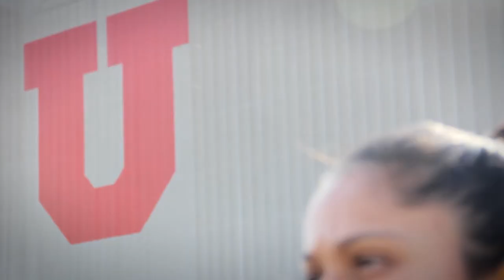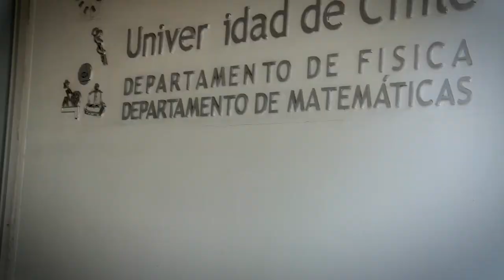Deportista Destacada U. de Chile - Fernanda Pinilla